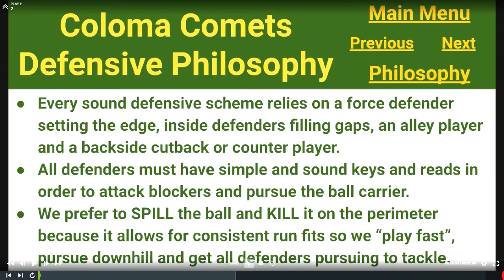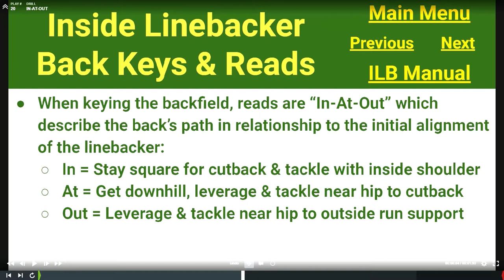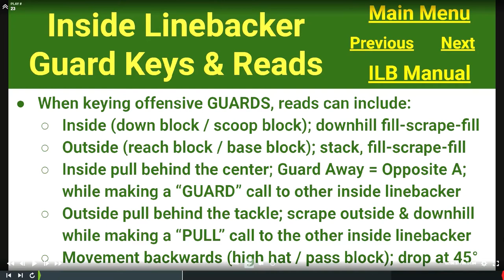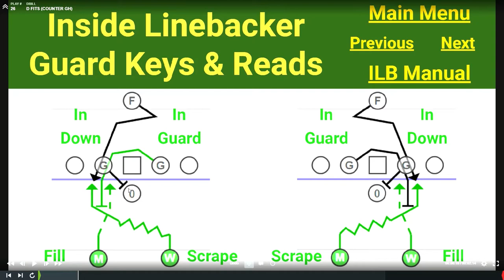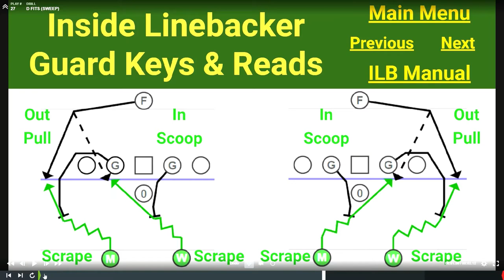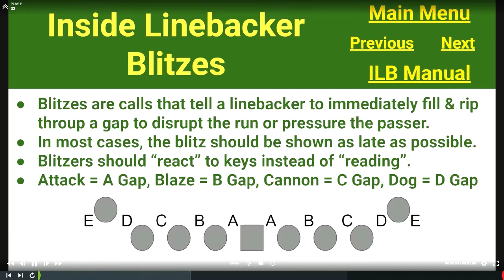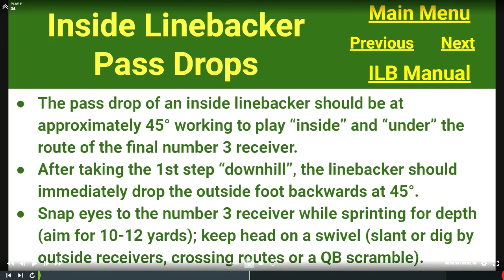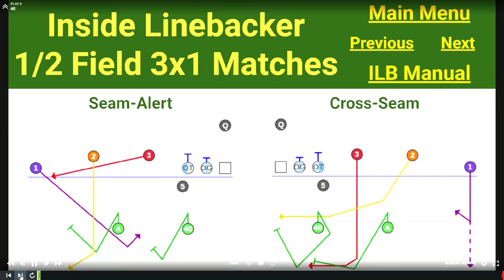CFBK S1 Ep19 Inside Linebacker (ILB) Fundamentals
Utilizing a Multiple 3-4 Split Safety Defense allows for a simple and sound approach to playing defense.  Systematically teaching multiple fronts allows a team to constantly align as effectively as possible to multiple offensive formations and schemes.  Systematically teaching pattern match coverage likewise allows a team to play against a wide variety of receiver distributions with the leverage provided by zone concepts while also aggressively covering routes with man techniques that tighten throwing windows.  Check out some of the FUNDAMENTALS of playing INSIDE LINEBACKER in this episode!

0:00 Intro
2:55 Philosophy & Overview
4:35 Basic Fundamentals
5:34 Tackle Progression
9:11 Alignments
9:46 Stance & Start
11:23 Run Block Destruct
13:40 Back Key & Reads
15:28 In-At-Out vs Inside Runs
19:55 In-At-Out vs Outside Runs
25:45 Guard Key & Reads
31:01 Base Blocks
36:35 Down Blocks
49:26 Inside Guard Pull
56:40 Outside Guard Pull
1:01:22 High Hat / Pass Drop
1:04:02 Blitz Technique vs Run
1:05:46 Adjusting Blitz Pursuit
1:09:48 Blitz Technique vs Pass
1:13:31 Pass Coverage
1:15:37 Control 3 & QB Spy
1:17:47 Seam by 3
1:19:30 Cross by 2 "New 3"
1:23:09 1/2 Field 2x2 & Examples
1:26:53 1/2 Field 3x1 & Examples
1:30:41 Contact Information